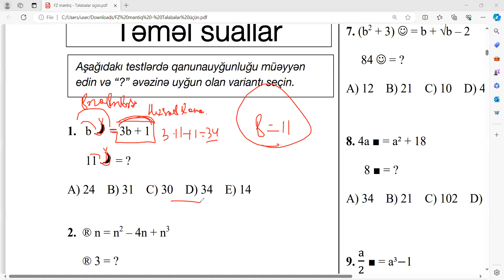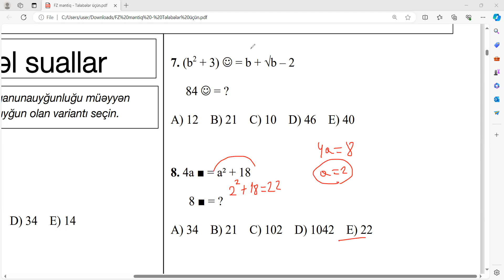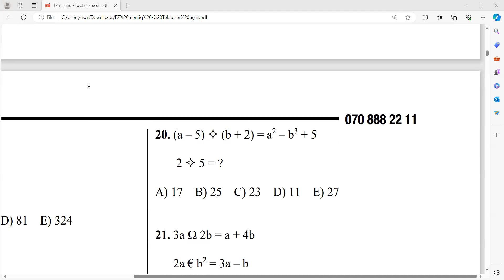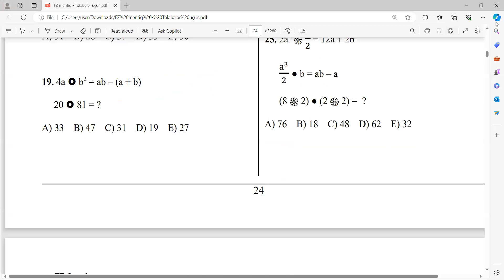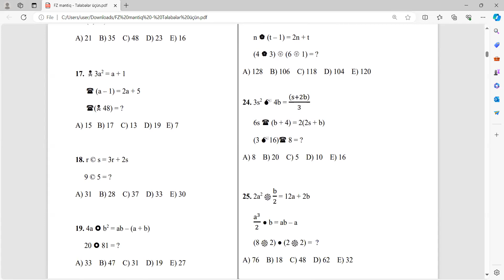MAGİSTROL AŞKAR OPERATORLAR YENİ 1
ANAR PAŞAYEV
✓DÖVLƏT QULLUĞU
✓VERGİ
✓MAGİSTRATURA
✓MİQ (İbtidai sinif -riyaziyyat)
dərslər real və online təşkil olunur.
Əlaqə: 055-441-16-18